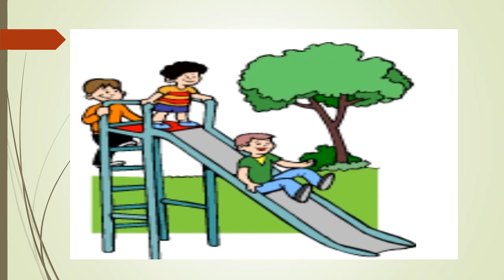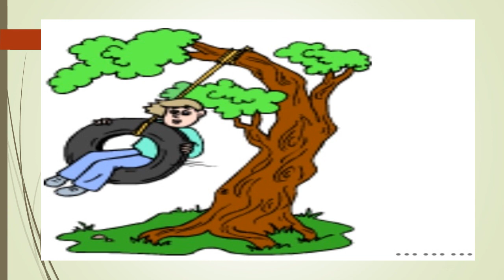विभिन्न प्रकार के झूले